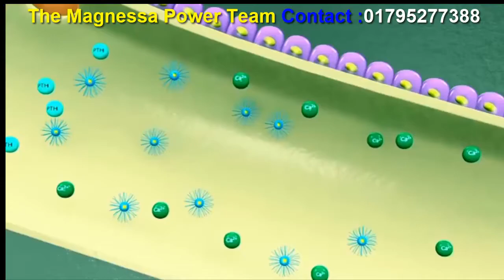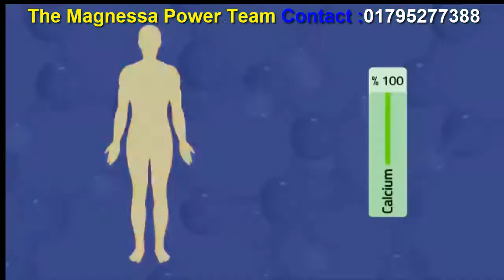Magnessa Organic Calcium D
Magnessa Organic Calcium
 ম্যাগনেসা ক্যালসিয়াম - ভিটামিন ডি-3 ; জিংক এবং অর্গানিক ক্যালসিয়াম সমৃদ্ধ বিশ্বমানের একটি পন্য।
 ম্যাগনেসা ক্যালসিয়াম হাড়ের খনিজ ঘনত্ব বাড়াতে সহায়তা করে।
 হাড়ে চিড় ধরার ঝুকিঁ কমাতে সহায়তা করে (যা হাড়ের খনিজ ঘনত্ব কম থাকার কারনে বেড়ে যায়)
 ম্যাগনেসা ক্যালসিয়াম হাড়ের স্বাস্থ্য বজায় রাখতে সাহায্য করে।
 হাড়ের খনিজ উপাদানগগুলু কার্যকর এবং ঠিক রাখতে সাহায্য করে।
 দেহের স্বাভাবিক শারীরিক কাঠামো বজায় রাখতে সহায়তা করে।
 পুরুষ ও মহিলা উভয়ের ক্ষেত্রে অস্টিওপোরোসিস প্রতিরোধ করতে সহায়তা করে।
 ম্যাগনেসা অর্গানিক ক্যালসিয়াম রোগ-প্রতিরোধ ক্ষমতাকে শক্তিশালী করে তোলে।
 হাড়ের ঘনত্ব পুন:স্থাপনের দ্বারা ক্ষয়ে যাওয়া হাড় পূনর্গঠনে সাহায্য করে।
 ক্যালসিয়াম কোলন ক্যান্সারের ঝুঁকি হ্রাস করতে পারে।
 ক্যালসিয়াম উচ্চ রক্তচাপ, হৃদরোগ এবং স্ট্রোকের ঝুঁকি হ্রাস করতে পারে।
 গবেষণায় দেখা গেছে যে পর্যাপ্ত ক্যালসিয়াম শরীরের ওজন এবং ওজন কমাতে সহায়তা করে।
লো ক্যালসিয়াম উচ্চ বডি মাস ইনডেক্স এবং উচ্চ ফ্যাট শতাংশের সাথে যুক্ত ছিল।
স্নায়ু আবেগ সংক্রমণ; স্নায়ু কোষ থেকে অন্য স্নায়ু কোষ বা পেশীগুলিতে বার্তা প্রেরণ করা প্রয়োজন। ক্যালসিয়াম নির্দিষ্ট বার্তাগুলিতে নির্দিষ্ট বার্তাগুলি সংক্রমণের অনুমতি দেয়; যেমন। রক্তচাপ নিয়ন্ত্রণ।
 ভিটামিন ডি-3 এর উপকারীতা:-
হৃৎপিন্ড সুরক্ষিত রাখে।
রক্তচাপ নিয়ন্ত্রণ করতে সাহায্য করে ভিটামিন ডি-3।
ভিটামিন ডি-3 আমাদের শরীরের রোগ প্রতিরোধ ক্ষমতাকে বাড়িয়ে তোলে।
# ক্যান্সার প্রতিরোধ করতে সাহায্য করে ভিটামিন ডি-3।
# ব্লাড সুগারের সমস্যা নিয়ন্ত্রণে সাহায্য করে ভিটামিন ডি-3।
মানসিক সুস্বাস্থ্য,বজায় রাখতে সাহায্য করে ভিটামিন ডি-3।
 জিংক এর উপকারীতা:
জিংক এমন একটি পুষ্টি উপাদান যা দৈহিক বৃদ্ধি, হাঁড়ের বৃদ্ধি, পালক বিন্যাস, এনজাইমের গঠন ও তার কাজ এবং রুচি বৃদ্ধিতে অত্যন্ত গুরুত্বপূর্ণ ভূমিকা পালন করে। কেরোটিন তৈরি ও তার পরিপক্কতা, ক্ষত সারানো, আবরনি কোষের রক্ষণাবেক্ষণ ইত্যাদি কাজের দ্বারা জিংক ত্বকের স্বাস্থ্য রক্ষা করে থাকে।
 ম্যাগনেসা অর্গানিক ক্যালসিয়ামের মাধ্যমে আপনি পেতে পারেন একটি স্বাস্থ্যসম্মত জীবনধারা।
আপনার পরিবারের প্রিয় মানুষের সু-স্বাস্থ্যের জন্য ম্যাগনেসা ক্যালসিয়াম সত্যিকার অর্থেই একটি অন্যন্য ও প্রয়োজনীয় পণ্য।
"MAGNESSA ORGANIC CALCIUM"
M.R.P: 1125 টাকা ।